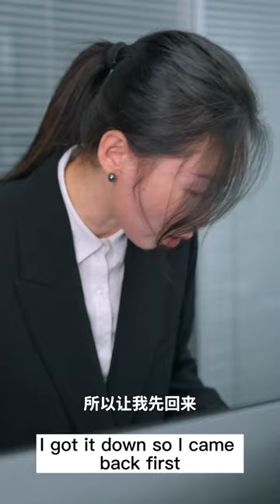When the CEO went out to discuss business and was blocked by a bully, he lost his temper 👦